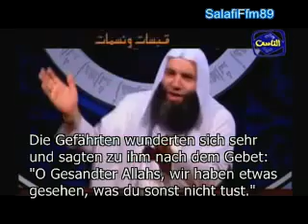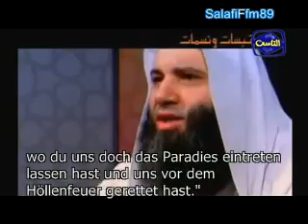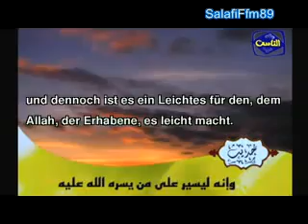Der Ausgang Teil II (Muhammad Yaqoub & Muhammad Hassan)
Was passiert mit dir?